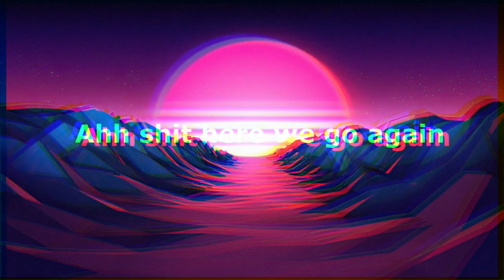Bully Scholarship Edition | No Commentary Gameplay | #7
hey guys this is the 7th episode of bully and i wanna see what you guys think about this game. and make sure to like and subscribe if you enjoy my content :)

pc specs
8gb ram
i3-3227u 1.9ghz